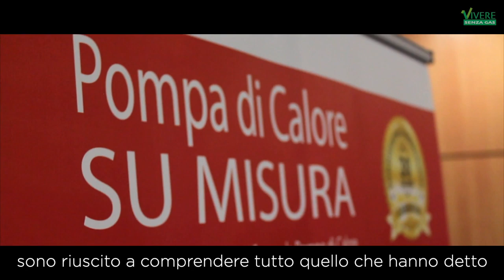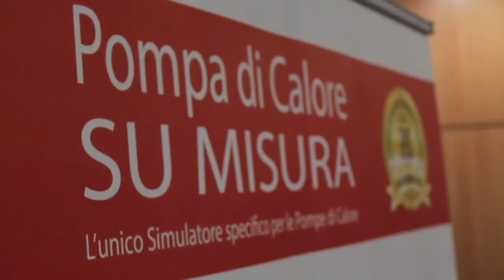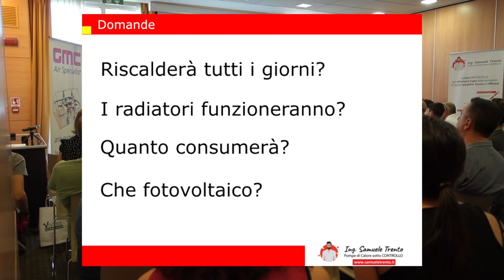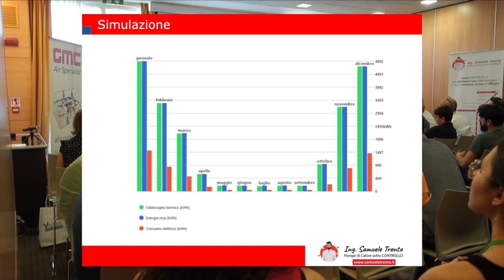Come vivere senza gas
Partecipa all'evento vicino alla tua città!

Quando usciranno le prossime date sarai libero di confermare oppure no. Clicca qui per iscriverti

Oppure organizza l'evento Vivere Senza Gas nella tua città: raggruppa minimo 42 persone (famiglie e tecnici) e contattami: in 30 giorni possiamo replicare l'evento vicino a casa tua. Contattami direttamente cliccando qui